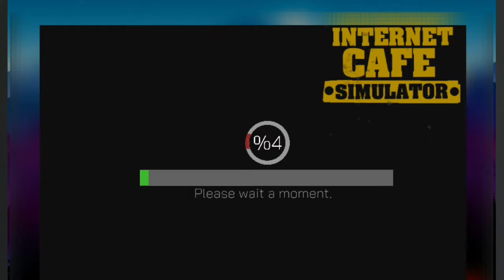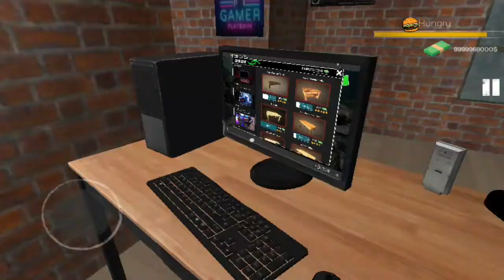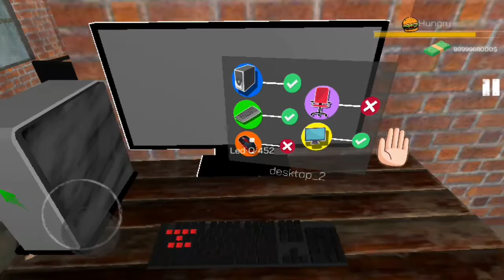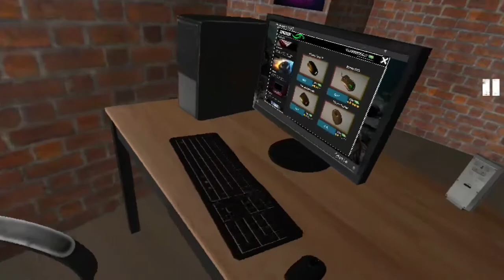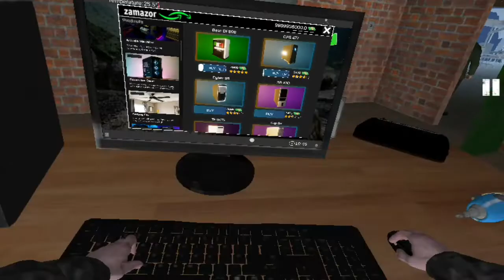sekarang mbak fikri punya 2 pc.internet cafe simulator